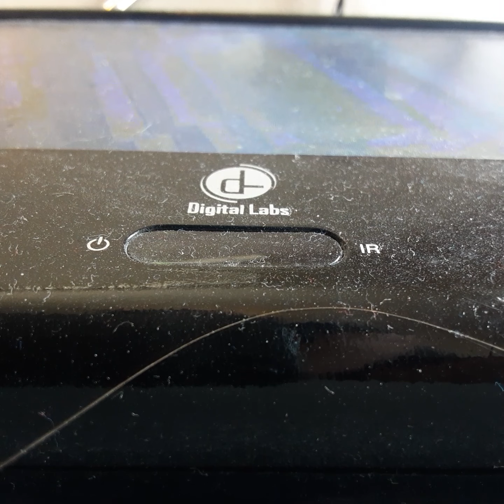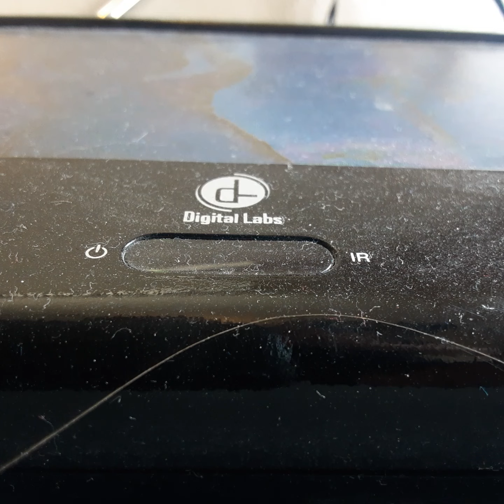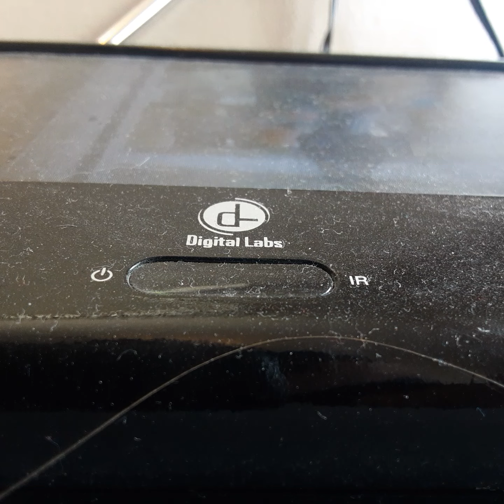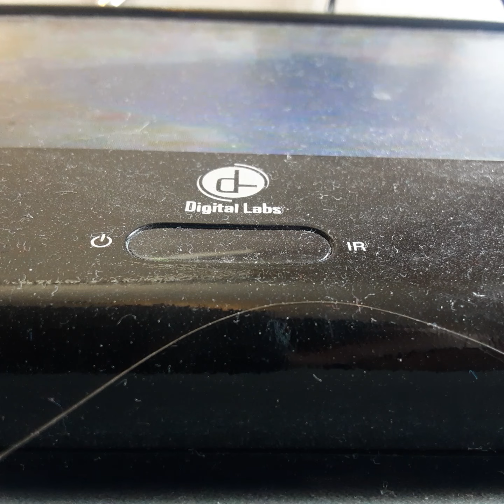Opening To Hurcles & Zena The Animated Movie 1997 VHS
From 1997
Universal Studios Home Video Presents Hercules & Zena The Animated Movie Sam Rain
Color 67%